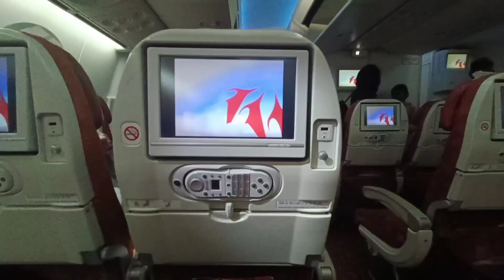DOG'S EMOTIONAL MOMENT || WELL TRAINED DOG || THE KEECHU LOVERS 🐕|| CUTE DOG || PLAY TIME WITH KIDS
DOG'S EMOTIONAL MOMENT#
WELL TRAINED DOG#
CUTE LABRADOR#
THE KEECHU LOVERS 🐕#
PLAYFUL DOG#
GERMAM SHEPHERD#
THE ROTT#
PLAY TIME KIDS#
INDIAN DOG#
DOG SKILLS#
DOG PLAYING VIDEOS#